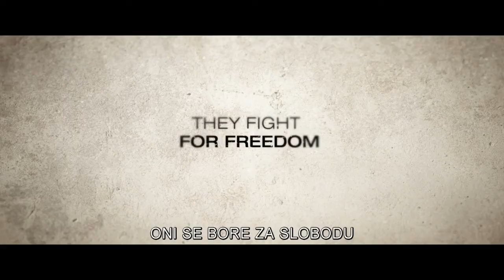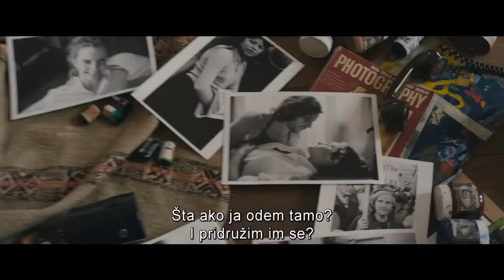KOLONIJA - trejler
U bioskopu Cineplexx Delta City od 20. oktobra.

Lena kreće u potragu za svojim mužem Danijelom i put je odvodi u kamp po nazivu Kolonija Dignidad, jedan od Pinočeovih kampova za mučenje u kojima su izvođeni i mnogi medicinski nelegalni eksperimenti. Tamo otkriva da propovjednik Pol Šafer ima prilično bizarne namjere sa zatočenicima kampa. Ona se učlanjuje u organizaciju koja je predstavljena kao dobrotvorna, kako bi pomogla Danijelu. Otkrivaju da je to centar ilegalnih operacija DINA-e.